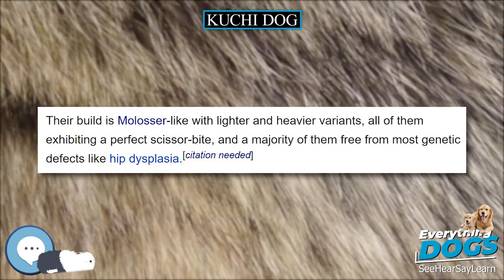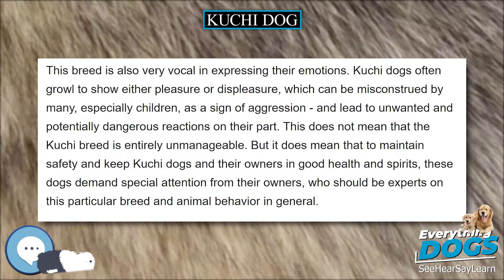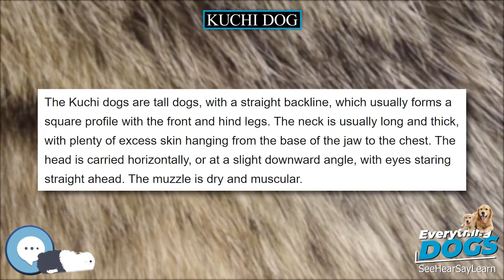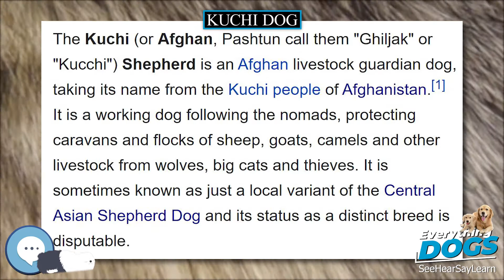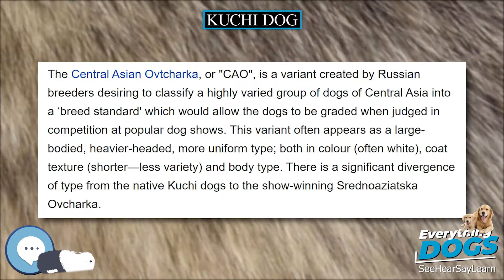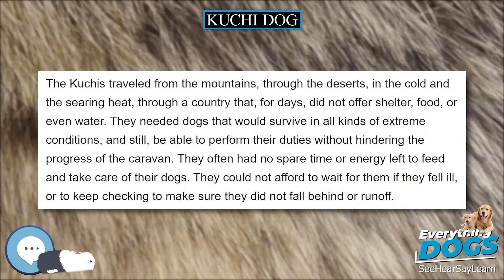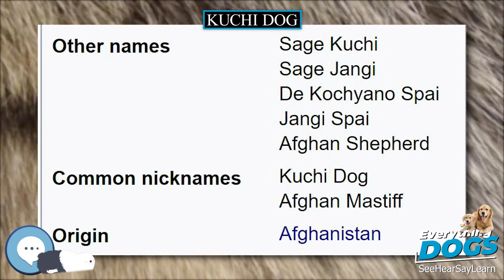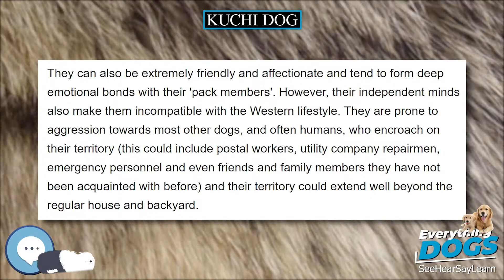Kuchi dog 🐶🐾 Everything Dog Breeds 🐾🐶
Amazon's Best Dog Food
Unique and Versatile Portable Hydration Dog Bowl
Audible Books about Dog Care and Training
Link to Amazon.com Store

The Kuchi or Afghan Shepherd is an Afghan livestock guardian dog, taking its name from the Kuchi people of Afghanistan. It is a working dog following the nomads, protecting caravans and flocks of sheep, goats, camels and other livestock from wolves, big cats and thieves. It is sometimes known as just a local variant of the Central Asian Shepherd Dog and its status as a distinct breed is disputable.